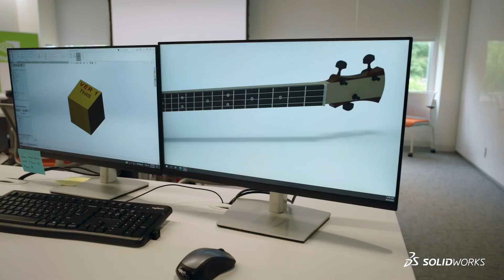What Is The SOLIDWORKS Community?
The SOLIDWORKS Community contains some of the most passionate and creative people in the world. Designers, Engineers, Makers, Analysts, Machinists, and more use SOLIDWORKS to bring their ideas to life with an accurate and realistic 3D file. This community has people in Aerospace, Infrastructure, Life Sciences, Transportation, High-Tech and much more. These individuals are the architects of tomorrow, designing a world that is smarter, more efficient, and truly transformative.
How can you be a part of this community?